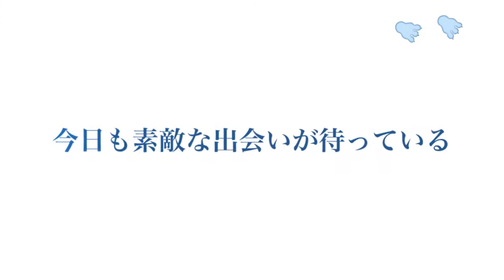ヒミツ探検ツアー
2013年4月27日（土）にIIDものづくり学校にて行われたGreen Day 2013。
そこでは様々なワークショップがありましたが、その一押しです。
主催：NPG法人　生態教育センター
みどりといきものをめぐる ヒミツ探検ツアー